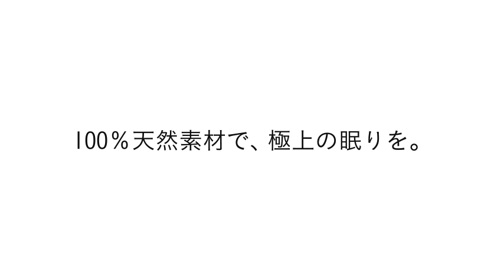天然素材を活かすシンプルなデザイン ドイツ高級ブランド収納ベッド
天然素材を生かしたナチュラルベッド。ドイツの高級ブランドで安心。